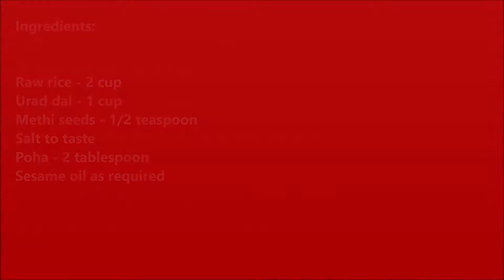Pacharisi idly - Raw rice idli - World most healthier breakfast - Varalakshmi pooja recipe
As per research Idli is named as the most healthier breakfast. Normally it is done with idli rice or bar boiled rice or pulungal arisi however during the festival if you are offering as neivedyam you are not supposed to use bar boiled rice. This recipe gives soft and tasty idli using raw rice
Ingredients:
Methi seeds - 1/2 teaspoon
Salt to taste
Poha - 2 tablespoon
Sesame oil as required